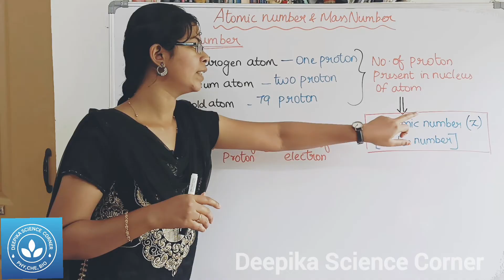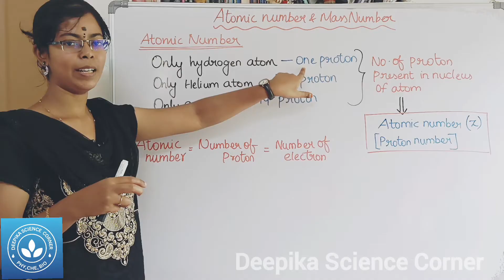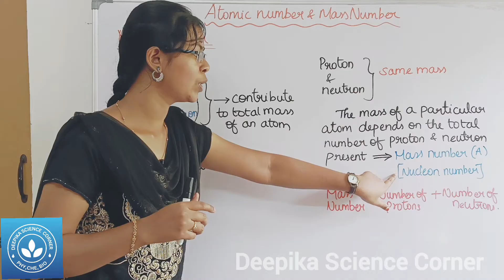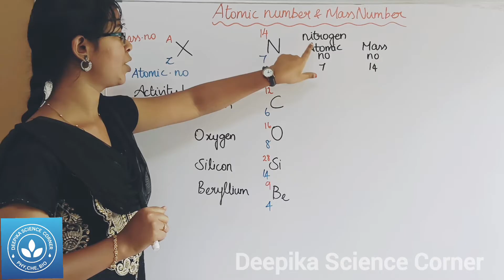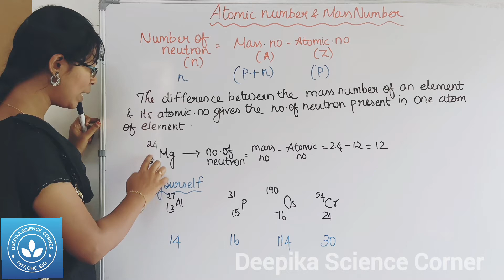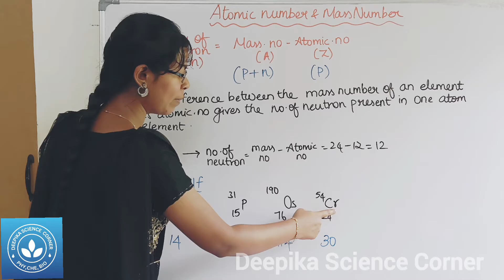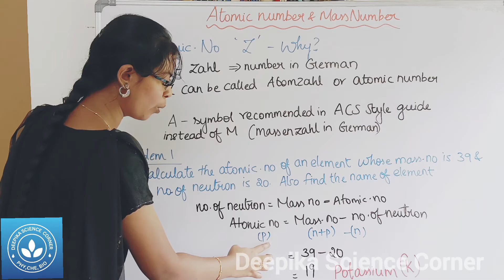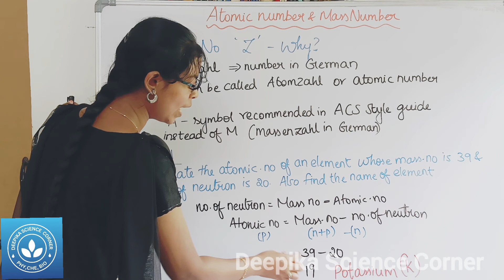Atomic number and Mass number| Class 9 Science Term 1 Unit 11 Atomic Structure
This video decribes about atomic number and Mass number along with examples

Chapters:
0:00 Atomic Number
1:56 Mass number
3:06 How to represent Z and A in a element ?
4:37 How to calculate no. of neutrons ?

Brief explanation on:
Atomic number
Mass number
How to represent atomic and mass number in an element ?
How to calculate no.of neutrons ?